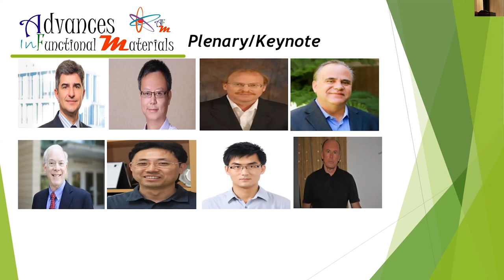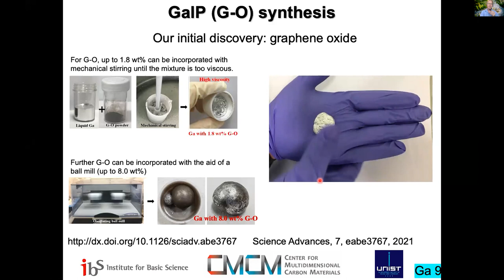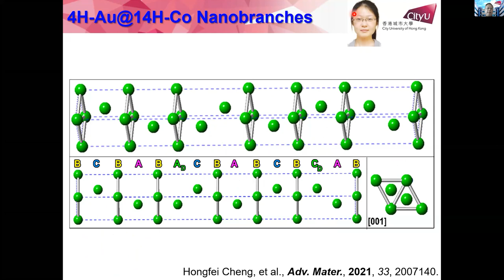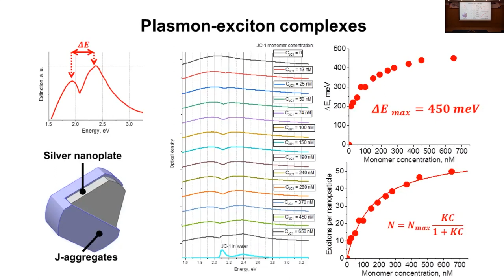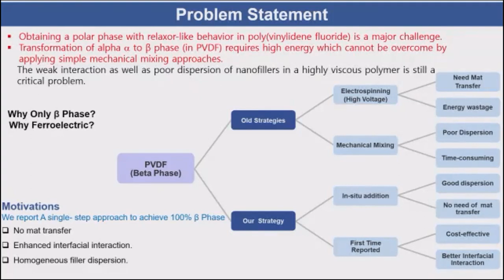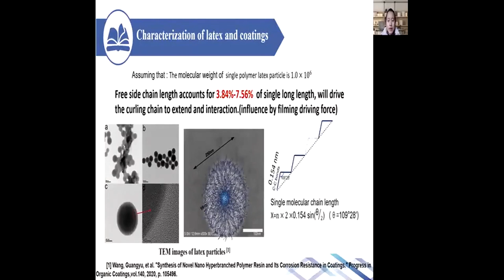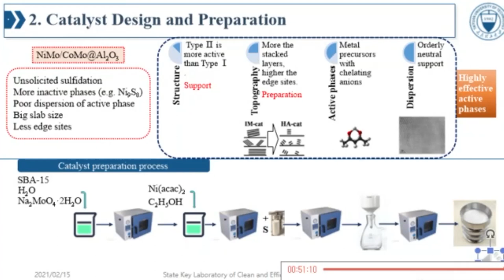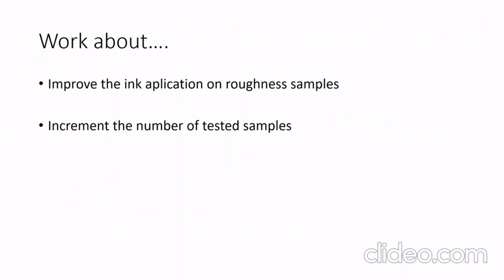DAY 1-Highlights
AFM-2021, Korea, 15th February Highlights